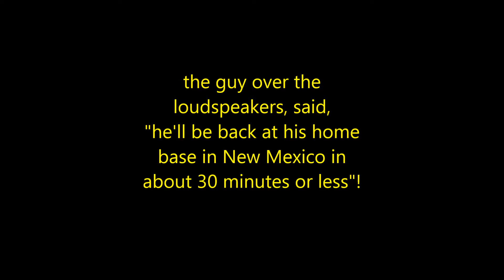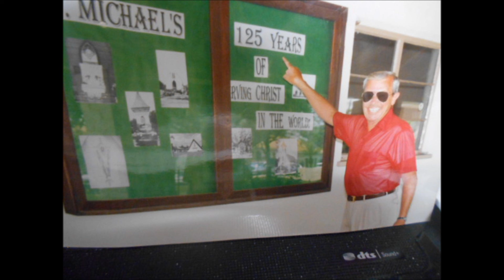Air Show Jim #1 & #2